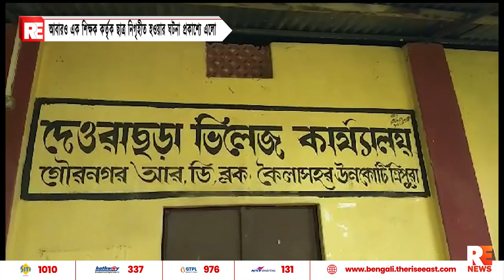আবারও এক শিক্ষক কর্তৃক ছাত্র নিগৃহীত হওয়ার ঘটনা প্রকাশ্যে এলো